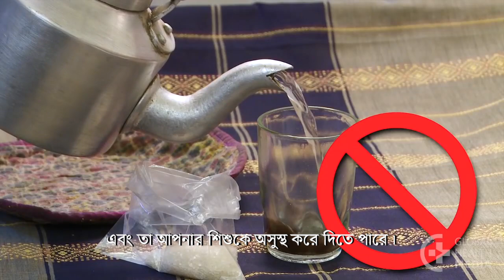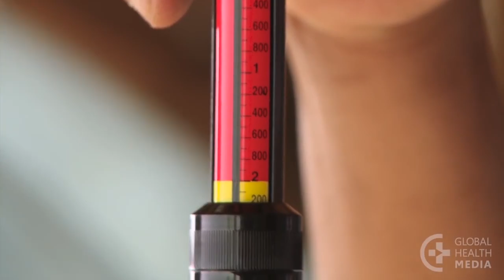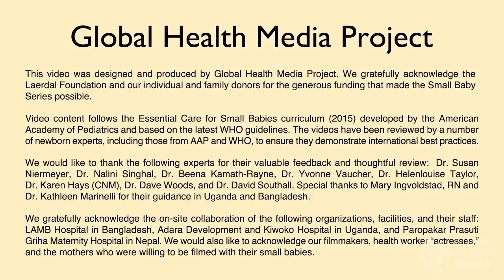Caring for Your Small Baby at Home (Bangla) - Small Baby Series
Bringing your small baby home can be a time of vulnerability for many mothers. This video shows you and your family five important ways to continue to care for your baby at home.

This video is intended primarily for mothers of babies who are born too small or too young in the developing world, but may be helpful to mothers of these babies worldwide.